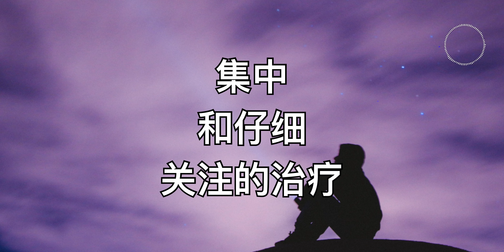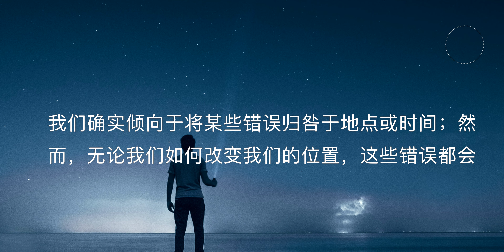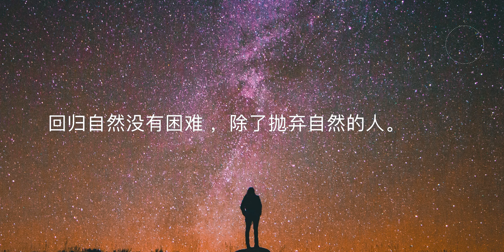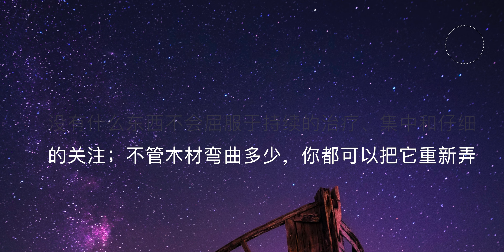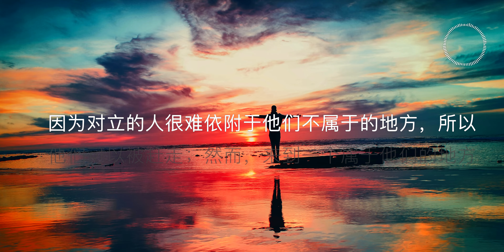伍拾。 为什么欺骗自己 ？AlwaysBeConfident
我们为什么要欺骗自己？，因为我们是瞎子！
我们怎么就瞎了？，如何治疗失明呢？

我们对自己的错误视而不见，寻求改变环境，而不是改变自己。
大多数人不知道自己有多贪婪，然而我们一直连续不断地 欺骗自己。

如何治愈我们蒙蔽视而不见的失明？，要明白，没有不屈服于持续、集中&和仔细&关注的治疗。

美德与自然相一致；邪恶与之对立&敌对；因此，学习美德意味着摒弃恶习。

论我们的失明及其治疗